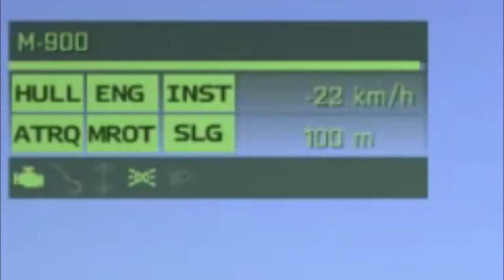PowerLanding Helicopter Tutorial Hubschrauber mit Power Landung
PowerLanding Helicopter, Hubschrauber mit Power Landung

English description und deutsch Beschreibung

English:
Even for beginners. Powerlanding uses the energy stored in the helicopter by his speed for the landing procedure. This causes a very fast slow down without the usual increase in altitude. In the final phase the use of auto hovering will keep the landing secure even for beginners. This tutorial is know hos in detail - with english language too.

German:
Für Anfänger geeignet. Powerlanding nutzt die Energie, die im Helicopter durch die Geschwindigkeit gespeichert ist für die Landung. Das verursacht eine sehr schnelle Abnahme der Geschwindigkeit ohne die übliche Zunahme der Flughöhe. In der letzten Phase der Landung wird der Schwbeflug genutzt, um das Verfahren auch für Anfänger sicher und nutzbar zu machen.

► Geeignet für Modpacks: Altis Life bzw. Arma 3